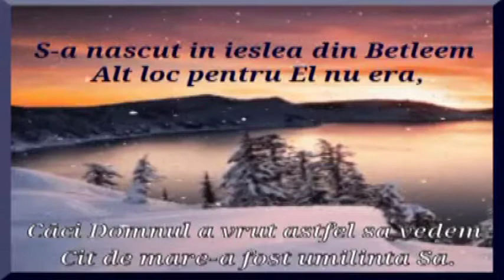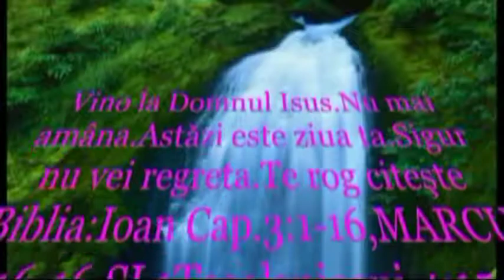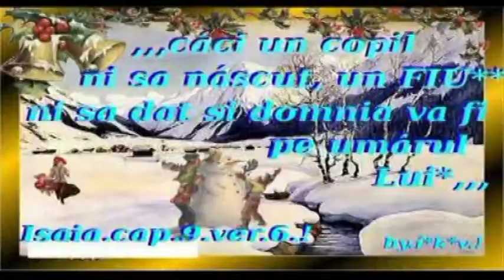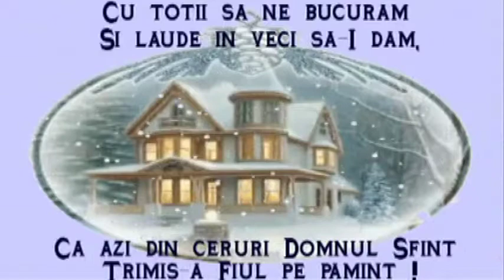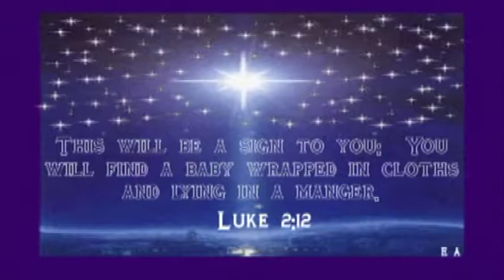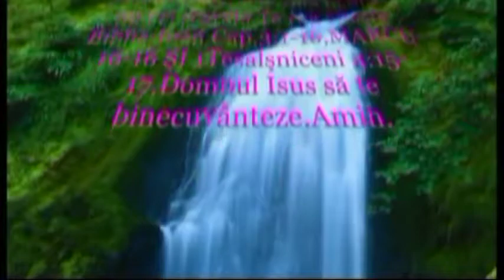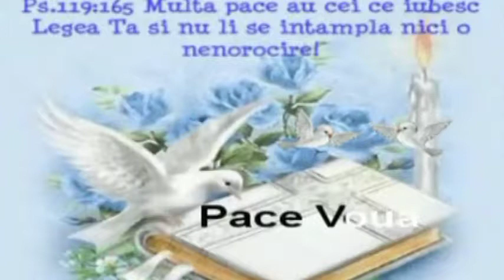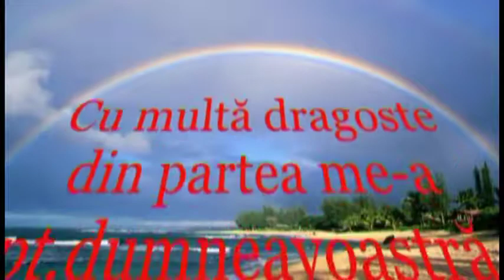PETCA V CANTARI NOI DEC 2013 VERSURI DE LA DOMNUL ISUS